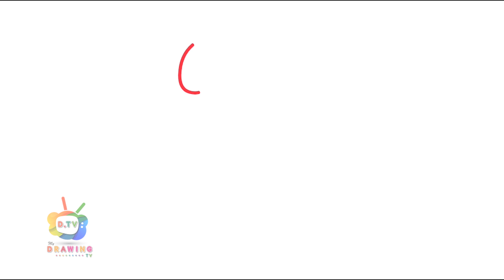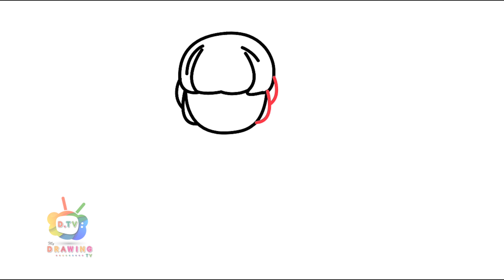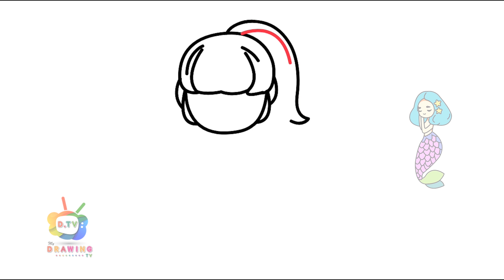How To Draw A Girl | Easy Drawing Step By Step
Follow along to learn How to Draw A Girl easy, step by step art tutorial.